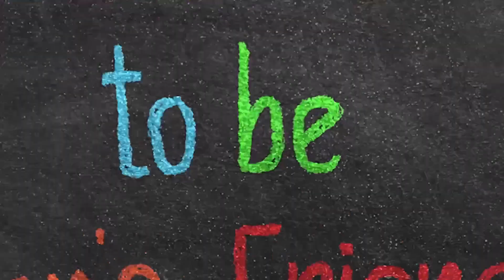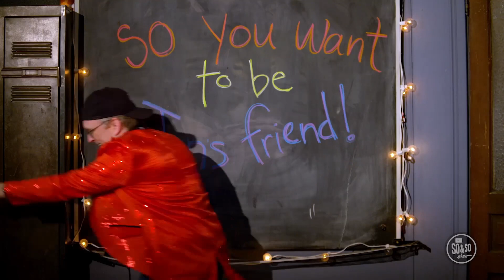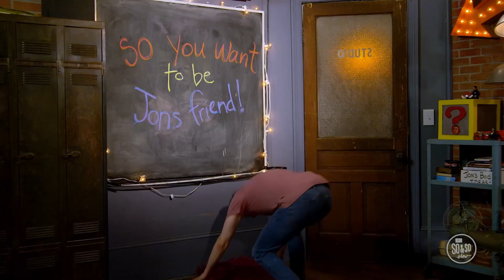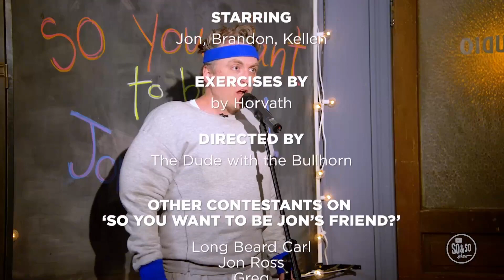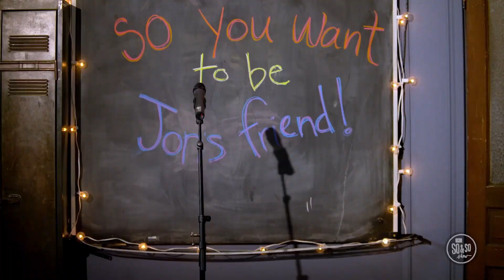PCTR Kids' Ministry Preteen Experience - September 9 & 10